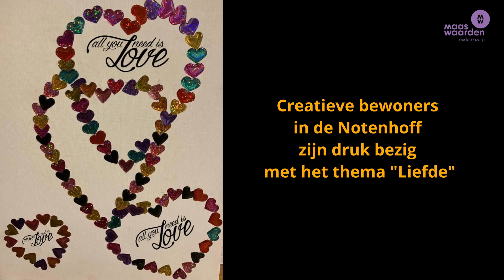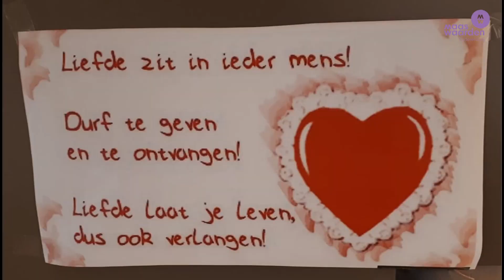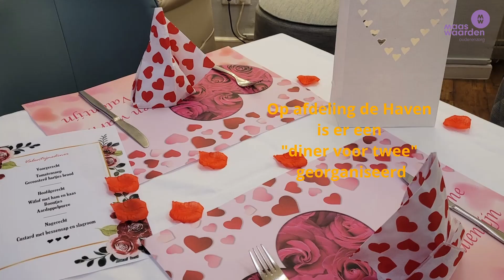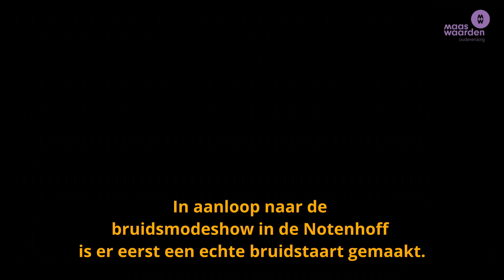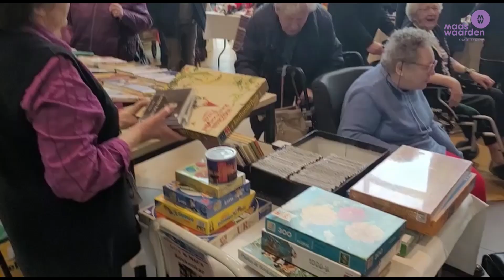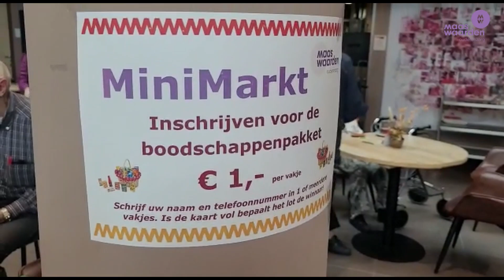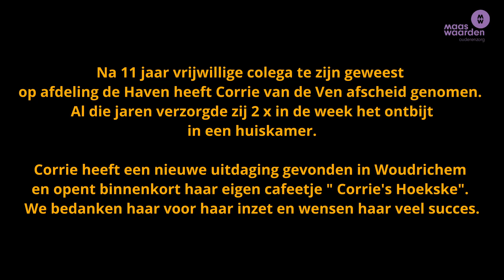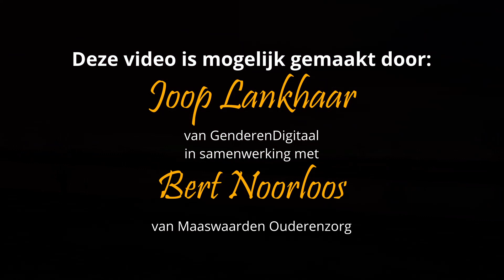Maandvideo Maaswaarden februari 2023